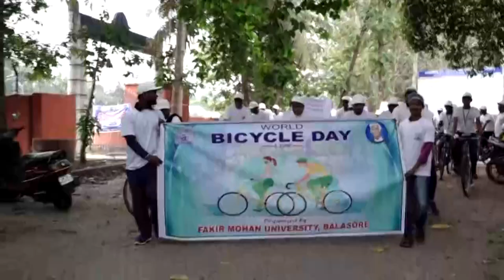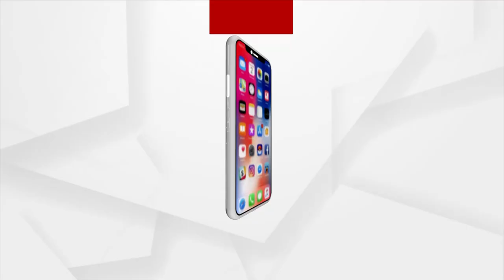World Bicycle Day | Bicycle rally organized by Fakir Mohan University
On World Bicycle Day a bicycle rally organized by Fakir Mohan University in Balasore. Many of the officials and students joined the program.